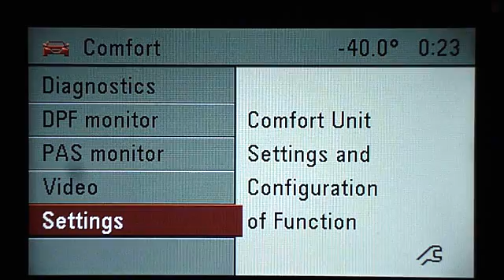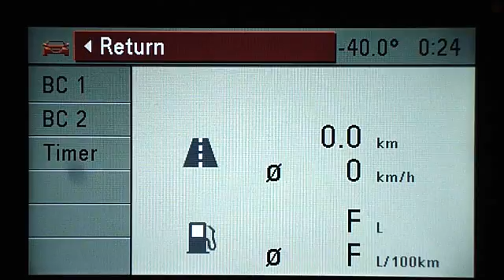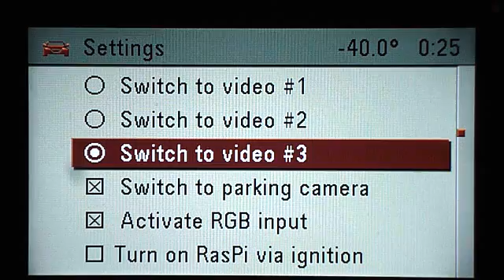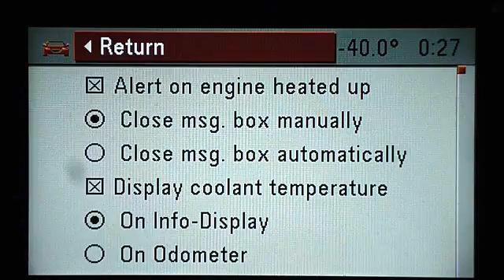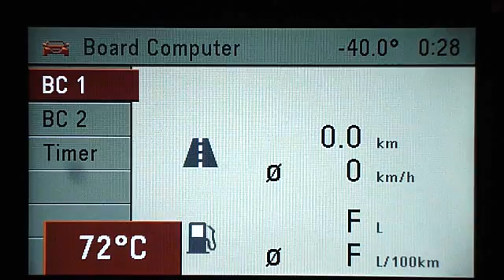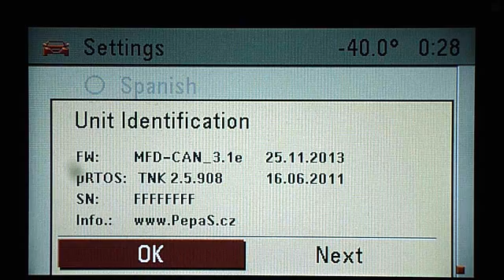Infotainment Center for OPEL Astra-H, Zafira-B and Vectra-C - II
If the car is not fitted with an OEM CD70/DVD90 Navi then it's possible to connect three video sources: 2 x CVBS NTSC and 1 x RGB-S.

Infotainment Center Demonstration Configuration:
+ Display CID
+ Entertainment Head Unit CD30
+ Comfort Unit CU
+ Video Converter Unit VCU-01
+ Single Board Computer Raspberry Pi (connected to VID #1 -- CVBS NTSC)
+ Rear Reverse Camera (connected to VID #2 - CVBS NTSC)
+ DVD Player (connected to VID #3 -- RGB+S)